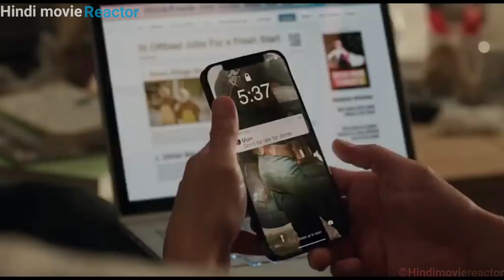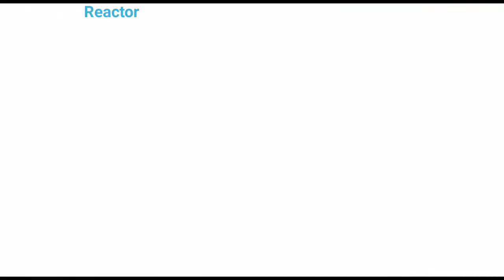She Hulk Explained In Hindi | She Hulk Explained In Hindi 2| She Hulk Episode 2, She hulk Episode 3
She Hulk Explained In Hindi | She Hulk Explained In Hindi | She Hulk Episode 1, Hindi movie reactor
she hulk episode 1, she hulk explained

Note :

We create videos to encourage people to watch these hidden gems of entertainment . The purpose of this video is to describe the film from our own perspective . For a better explanation , we incorporated a majority of video excerpts from the movie in the explanation .

Latte and Zoom are two friends on a Journey to save the forest | Animation movie explained in hindi
A poor boy Din who has a wish dragon | wish dragon movie explained in hindi, animation movie review

similar to these channels :
 Movie Explainer

Animation movie
Animation movie explained
Movie Explained
IMAX Explained
Rohit explainer
Full movie explained in Hindi
Hindi Explanation
Animated movie summarized in hindi
Animated movies on Animal explained